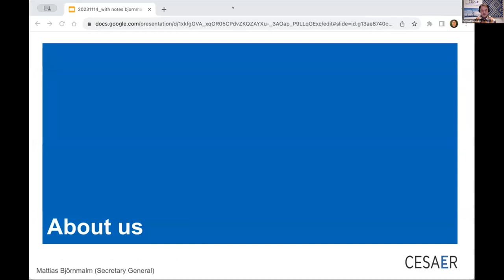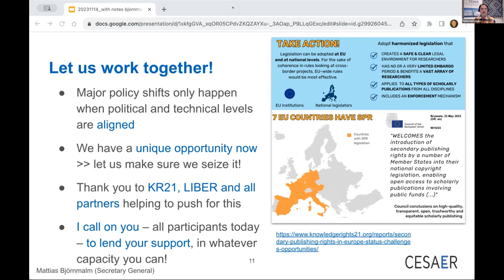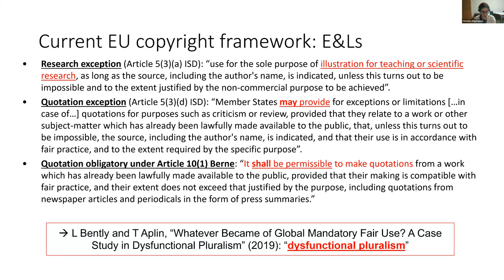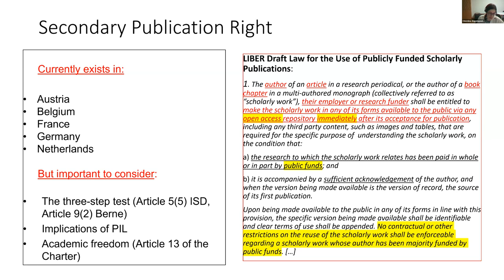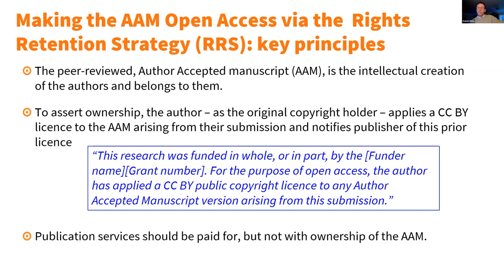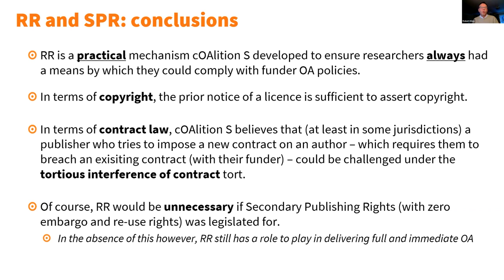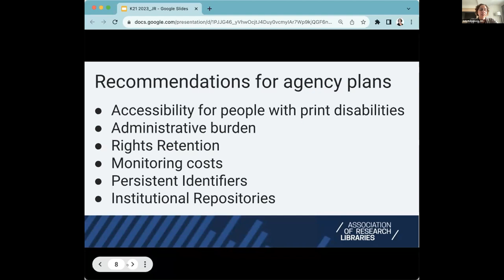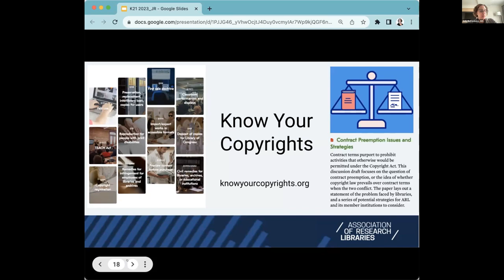Harmonising Zero Embargo Initiatives: Challenges in Europe and Beyond | KR21 Webinar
This KR21-LIBER webinar held on 14 November 2023 took a deep dive into the prospect of a zero embargo model by:

🔵 exploring initiatives and barriers to harmonise secondary publishing rights (SPR) legislation;
🔵 examining how SPR legislation can go from a national to an international level so that publicly funded research output will be shared openly and without any embargo period; and,
🔵 providing insights on how SPR can enable the immediate access to research findings, the course of action needed to get there, and identify which stakeholders must act.

Under the moderation of Martine Pronk (LIBER) our esteemed speakers from Europe and the US shared their expert insights and opinions:

Don't forget to check out:
💡 LIBER's report on secondary publishing rights for KR21